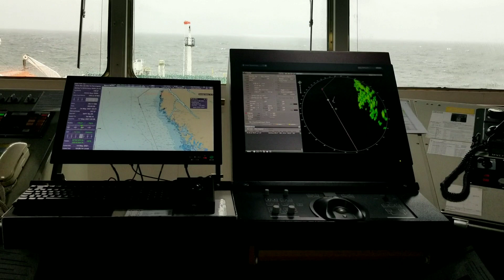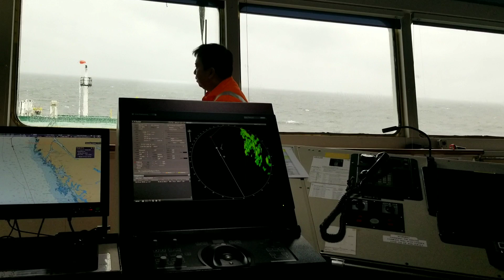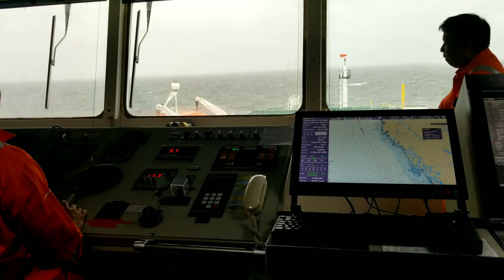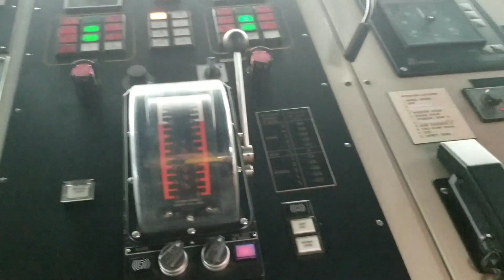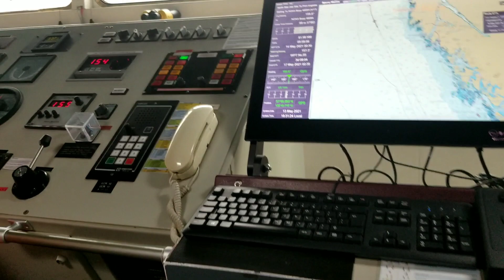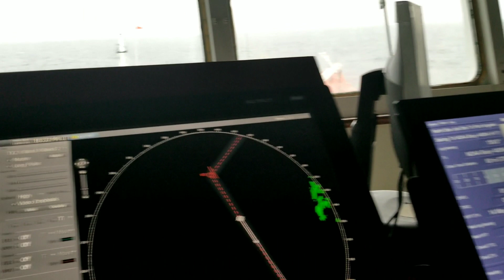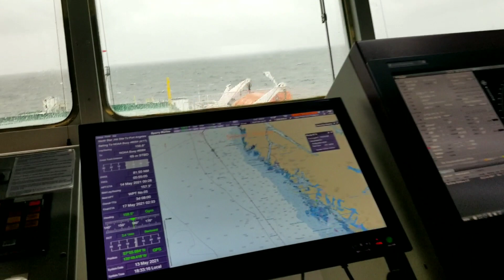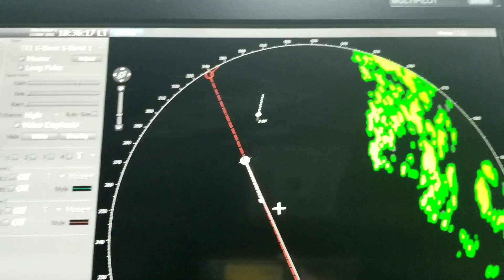Full Speed Back To Home Port/Port Angeles USA Washington/Celebrating For Monetize Channel Ariel TV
Cable work done successfully  and return to the home port/Celebrating for monetize channel Ariel TV, has been accepted into the YouTube partner program.